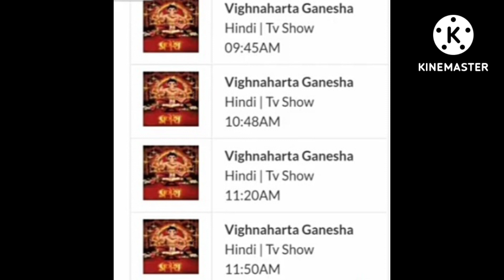Taarak Mehta Ka Ulta Chasma Start On DD Free Dish DD Free Dish New Update Today